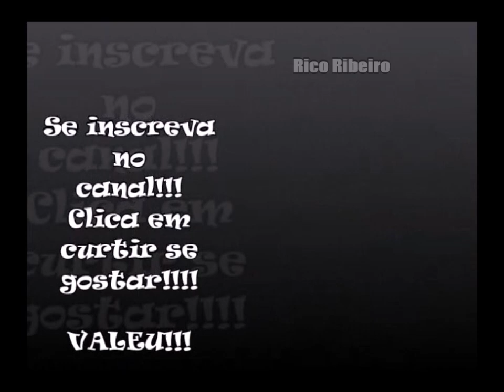Aloísio Chulapa, rei do Danone e Adriano Didíco no Juramento do Dedinho - Mano Walter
Aloísio Chulapa  o rei do Danone com o Didico,o Adriano Imperador
fazem o juramento do dedinho musica do cantor Mano Walter
Nem cavalo aguenta,  cantor Mano Walter
me dê papai